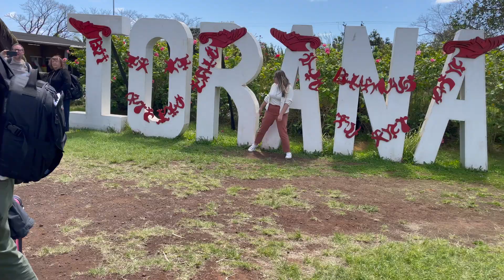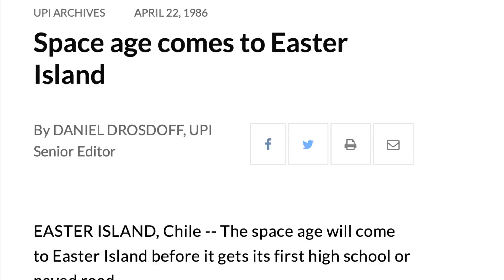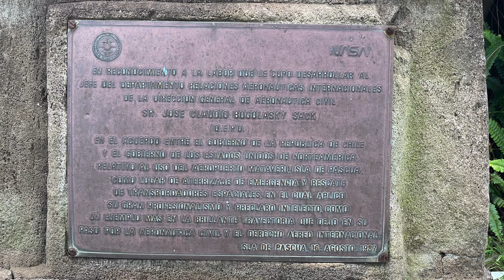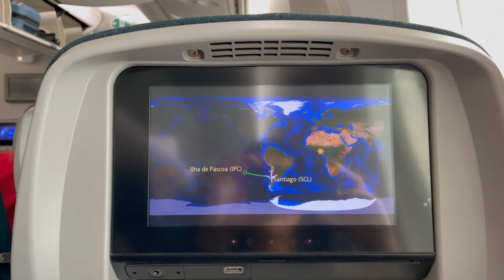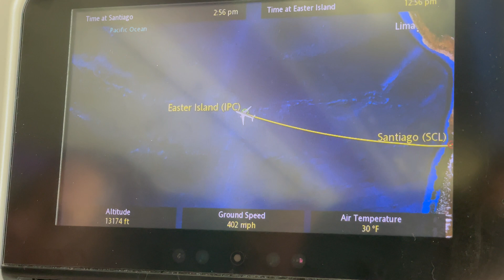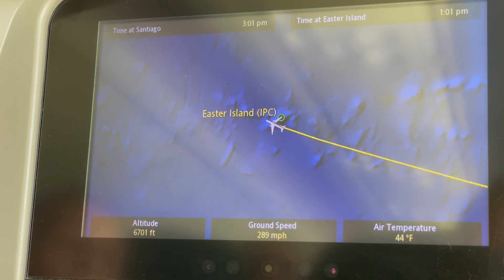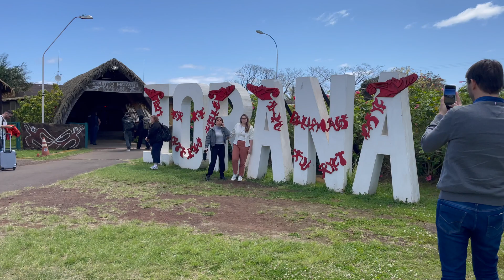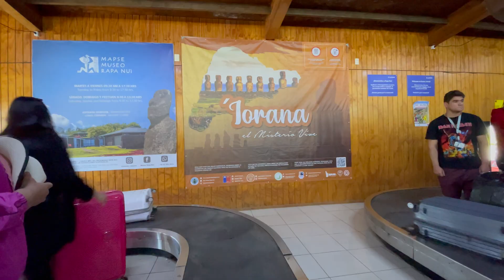Easter Island's Space Shuttle Connection - LATAM 787 Dreamliner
Fly on LATAM Boeing 787-9 Dreamliner from Santiago, Chile (SCL) to Easter Island (Rapa Nui) Mataveri Airport (IPC) and see how this lonely island in the Pacific Ocean because an important emergency Space Shuttle landing location.  Go behind 1980s NASA space history and see rare photos of the Space Shuttle at Space Launch Complex 6 (SLC-6) at Vandenberg Air Force Base in California.  Photo credits:  NASA, National Archives

1:17 - Mataveri's claim to fame
2:24 - Space Shuttle Challenger tragedy cancelled Vandenberg Shuttles
3:09 - NASA plaque at Mataveri
3:45 - Shuttle Down novel
4:06 - Departing Santiago
5:06 - Line up and take off Runway 17L Santiago
6:51 - First sighting Easter Island
7:39 - Turning base Mataveri Runway 10
8:17 - Landing Mataveri
10:32 - Turning around and back taxi Runway 28
11:33 - Mataveri Fire Rescue Station and Control Tower
11:51 - Taxi on to parking ramp
13:17 - Stepping off to the ramp
14:38 - Entering the airport terminal and baggage claim

Music used in this video:
Never Slow Me Down - Everet Almond
My Peeps - Aaron Lieberman
A Good Day On the African Planes - Doug Maxwell/Media Right Productions